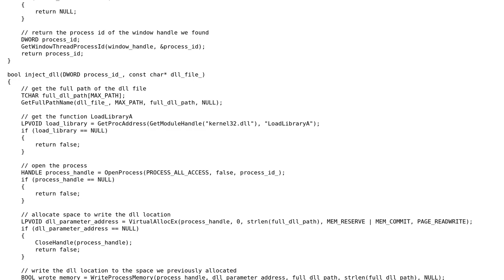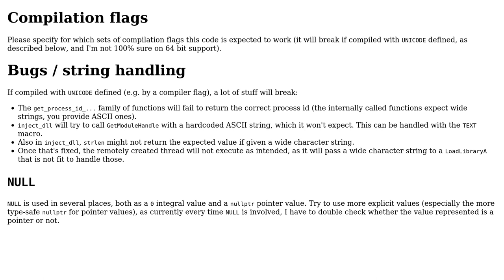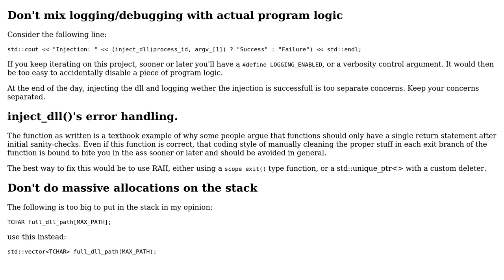C++ DLL Injector (2 Solutions!!)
C++ DLL Injector

With thanks & praise to God, and with thanks to the many people who have made this project possible! | Content (except music & images) licensed under CC BY-SA | Music | Images & others | With thanks to user I like to code user hoffmale user 200_success and the Stack Exchange Network Trademarks are property of their respective owners. You are responsible for your own actions.